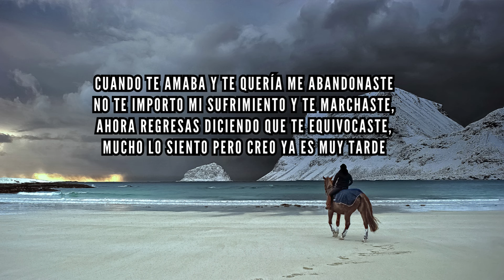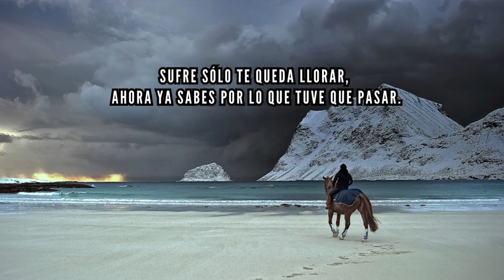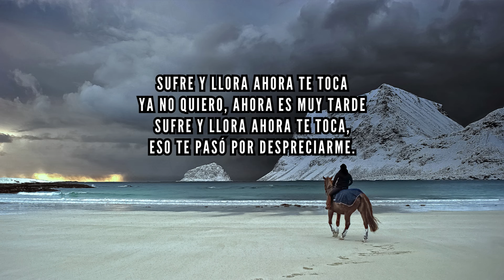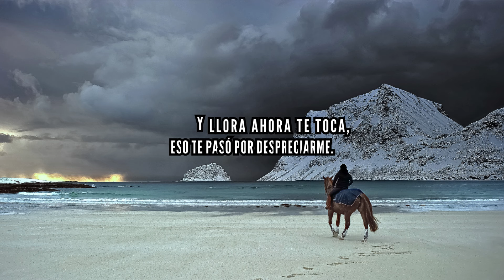Ulpiano Vergara Sufre y llora letra